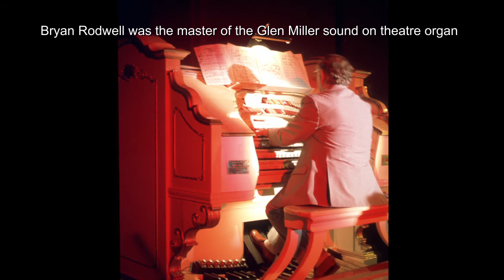Bryan Rodwell – Moonlight Serenade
No-one created a more effective Glen Miller sound on the theatre organ than did the late Bryan Rodwell. This version of 'Moonlight Serenade' is part of a medley performed in concert on the London South Bank University Wurlitzer in about 1989.